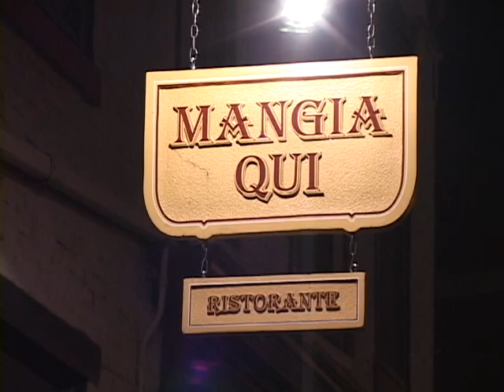COCINA FLAMENCA PERFORMANCE 2004 MANGIA QUI 31004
A performance by Cocina Flamenca in 2004 at Mangia Qui's Restaurant in Harrisburg, Pa. Dancers are Di Saez-Rivera and Lori Friedlander.  Guitarists are Paco de Nada and John Catalano. Percussion is Rick Kearns and on horns and percussion is Patrick Murphy.